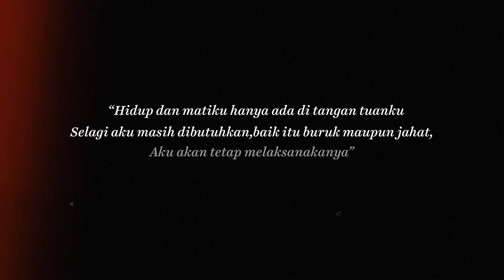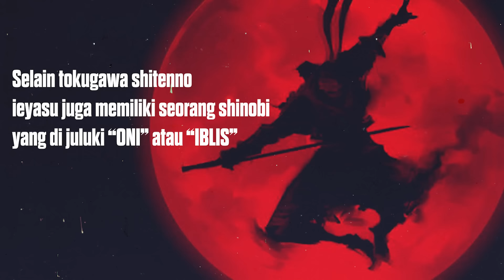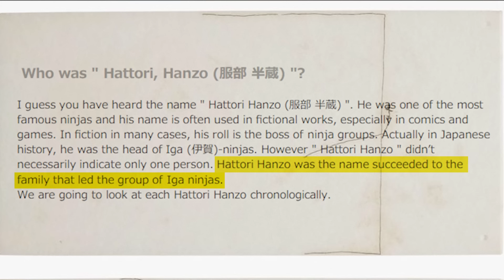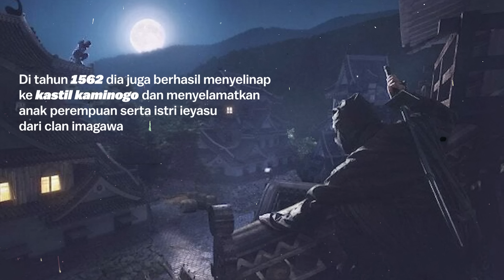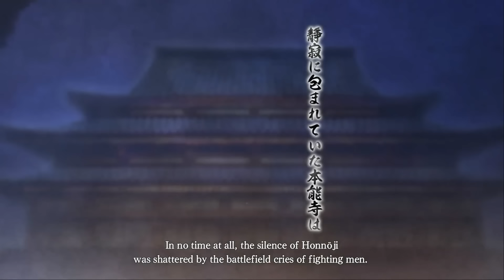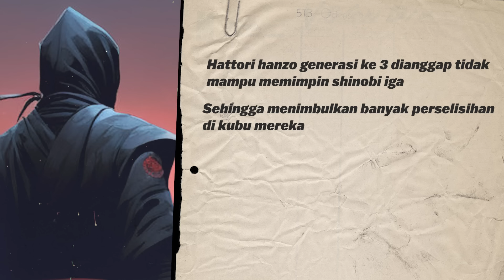HATTORI HANZO | Ninja yang dijuluki iblis Dari tokugawa!!!